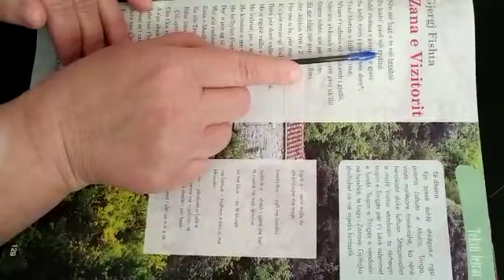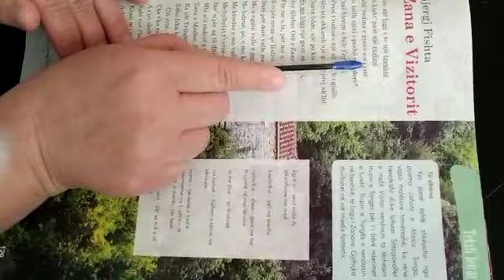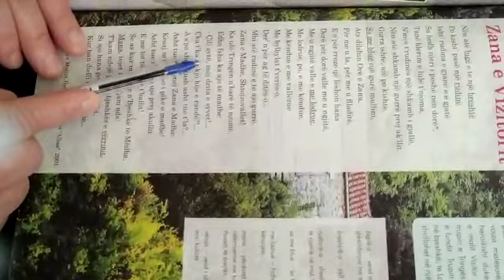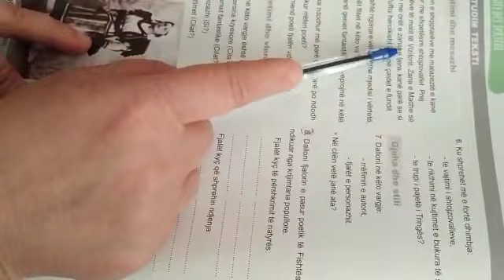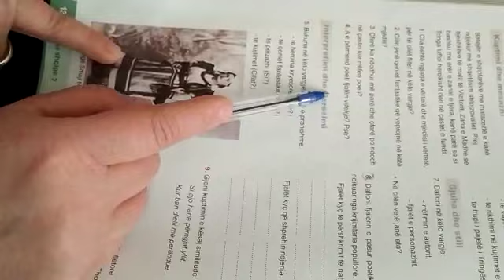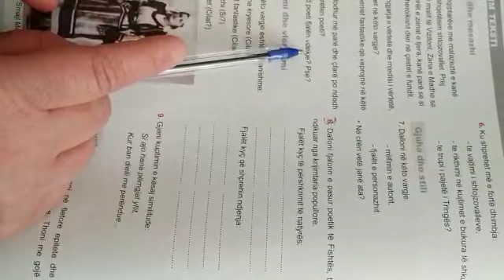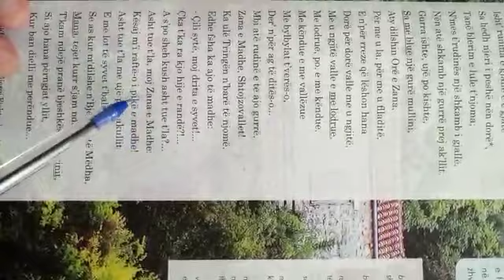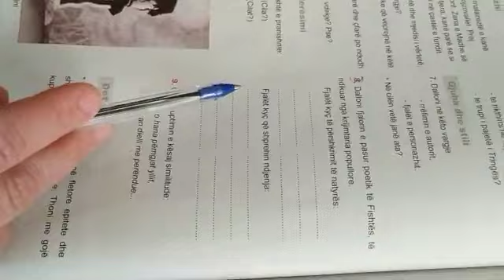Mesuese Manjola Nikolli lenda gjuhe shqipe kl 7 "Zana e vizitorit"